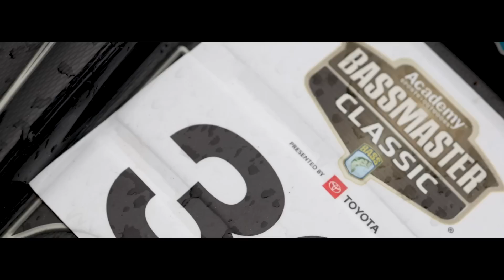Bassmaster Elite on Lake Champlain | THE CHASE [Ep. 9]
With 2 events remaining on the 2023 Bassmaster Elite Series schedule, there is a lot on the line for several anglers. Whether it's a Bassmaster classic berth, Elite Series win, ROY, AOY or fighting for a Bassmaster Elite series re-qualification, we're all chasing something. In my case, I am chasing a 2024 Bassmaster Classic qualification, Elite Series win and a rookie of the year title. Thankyou for following along my chase, during my rookie season on the Bassmaster Elite Series!